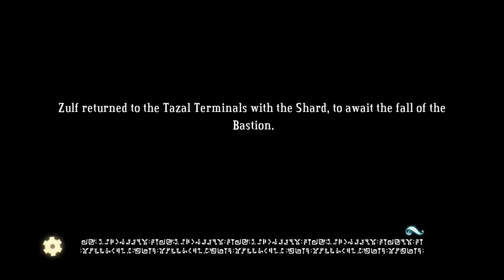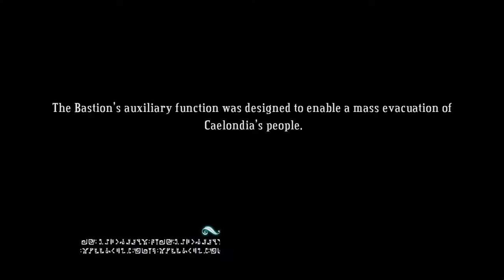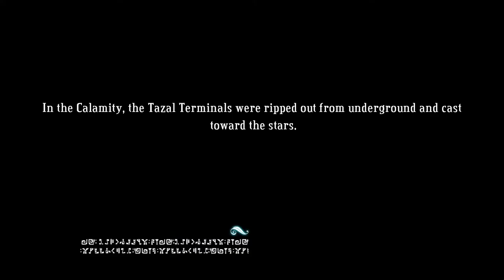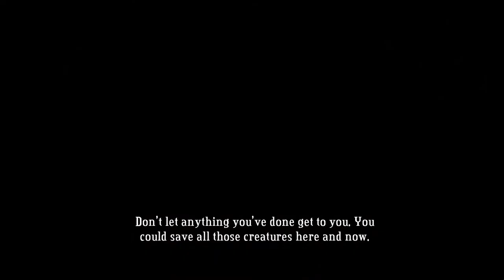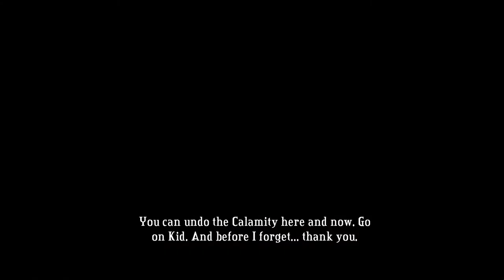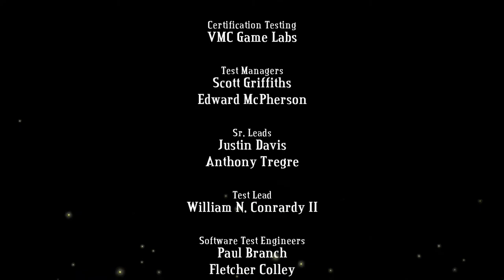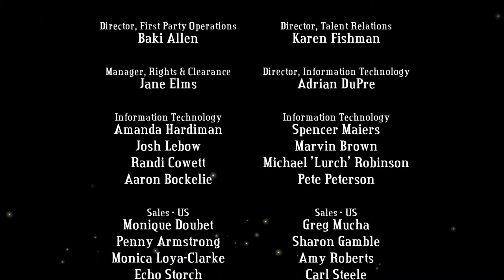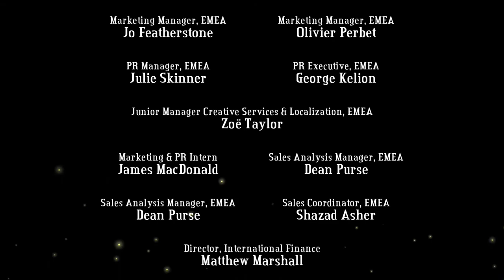Let's Play Bastion 014: What's Left of the World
This is the end of the Let's Play, so thanks wo all viewers, and I hope you had as much fun with this as I had. Bastion is a game that I can highly recommend to anyone. See you guys in my upcoming series!